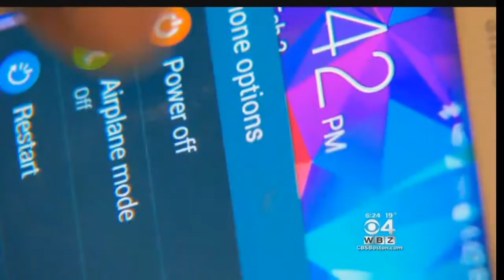Billerica Students 'Cell Out' To Help Single Mom Battling Cancer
Billerica High School students have a unique way to help out a single mother of three who is battling cancer. WBZ-TV's Paul Burton reports.